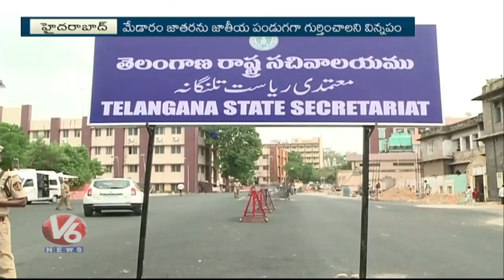Indrakaran Reddy To Meet Union Ministers | National Festival Status For Medaram Jatara | V6 News